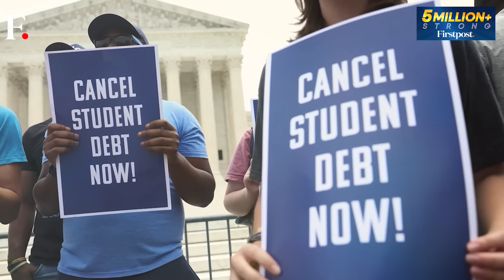Anwar Ibrahim in India: Reset in India-Malaysia Ties? | Vantage with Palki Sharma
Malaysia's Prime Minister, Anwar Ibrahim, is on his first state visit to India. He met Indian Prime Minister Narendra Modi today. The countries signed 8 MoUs and spoke about improving trade and defence ties. Does Anwar's visit signal and renewal of the Indo-Malaysian relationship, which was soured under former Malaysian PM Mahathir Mohamad?